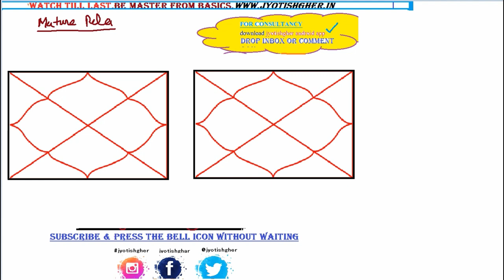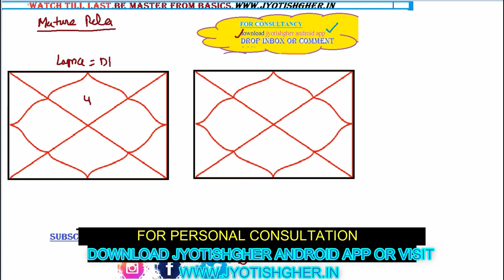Do have Mature Relationship | Uppad lagna Magic | परिपक्व संबंध | Jamini Astrology | Healthy Vivah